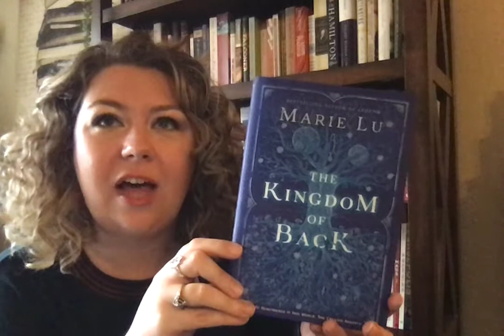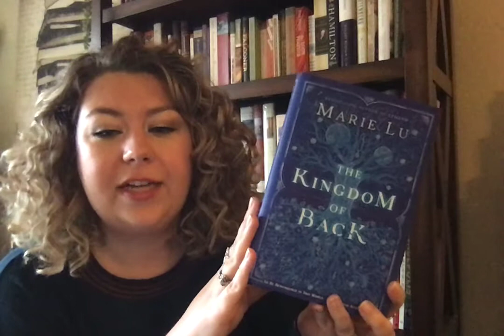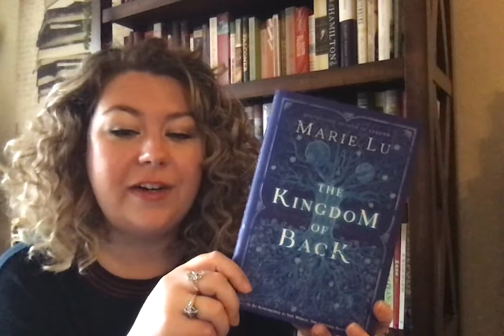Check It Out: The Kingdom of Back